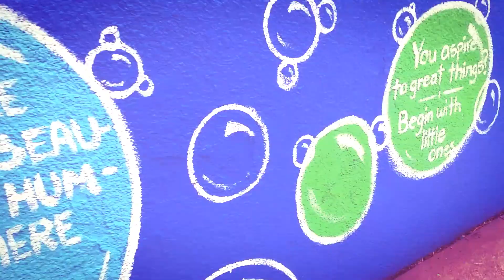San Bernardino Seccombe Lake Mural Project: Day 30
On May 16th, 2015, we launched phase 2 of our Seccombe Lake Mural Project thanks to 25 artists, 25 volunteers, Mitla Cafe, San Bernardino Arts Association, South Coast Air Quality Management District, and countless supporters. Come join us for our final event on May 30th as we aspire to fill our park with art.  to help us stipend these talented artists.